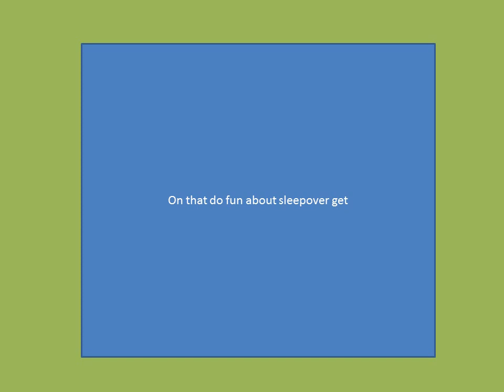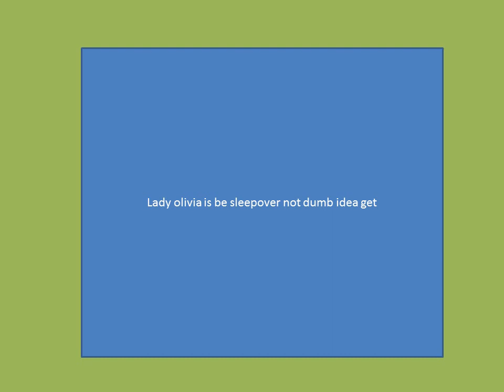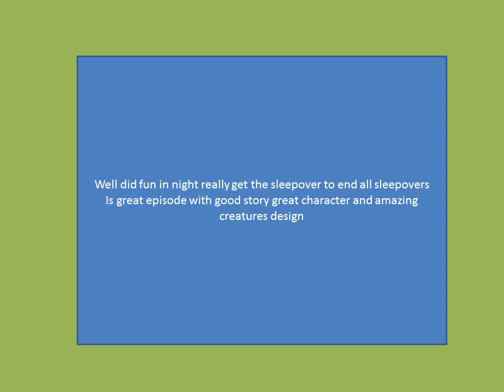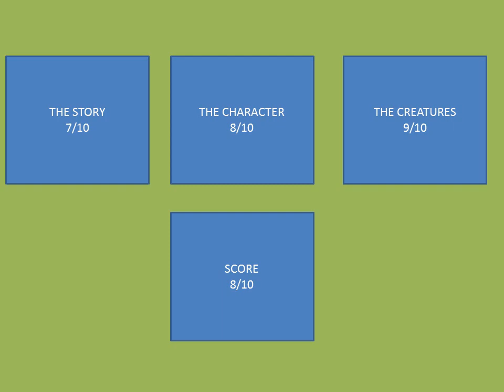amphibia season 2 review the sleepover to end all sleepovers